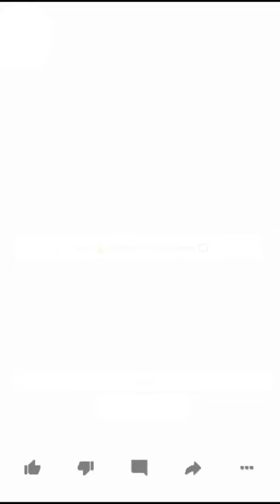Spiderweb with spider wildlife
Spiderweb with spider wildlife video